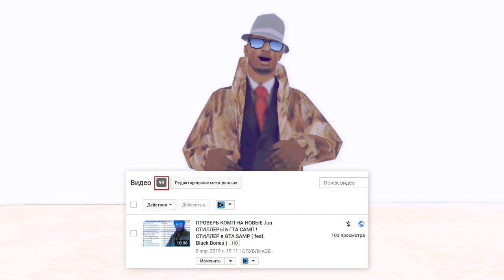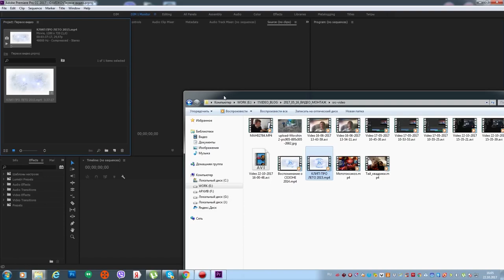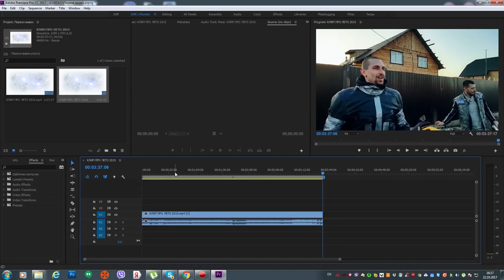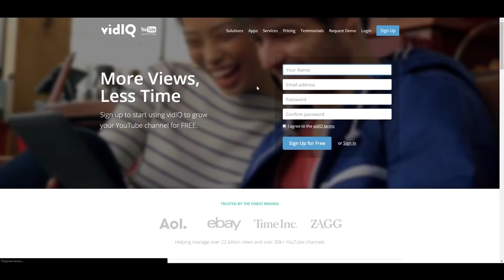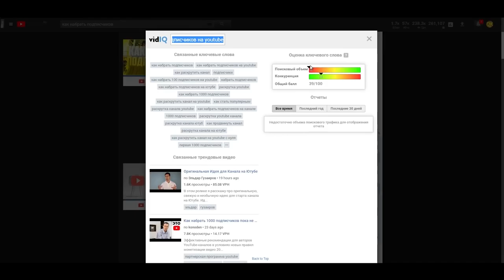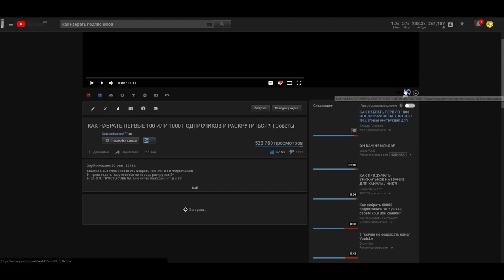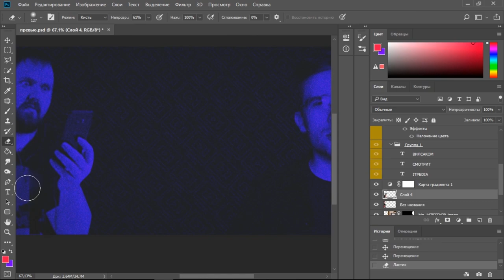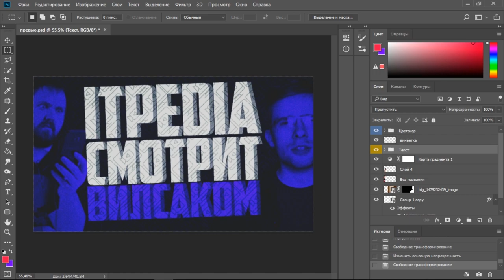100ый РОЛИК! ЧТО МНЕ НЕ НРАВИТСЯ В ВЫКЛАДКЕ РОЛИКОВ КАЖДЫЙ ДЕНЬ в 20:00 GTA SAMP !!!